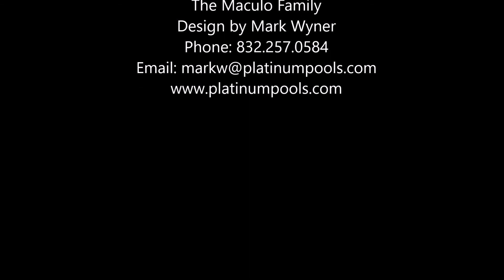Platinum Pools - The Maculo Family - By Mark Wyner